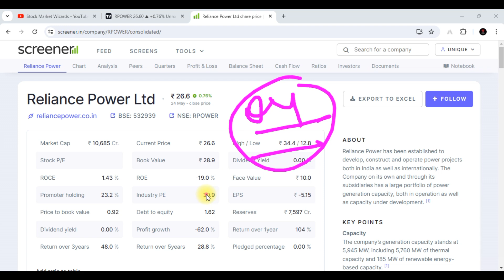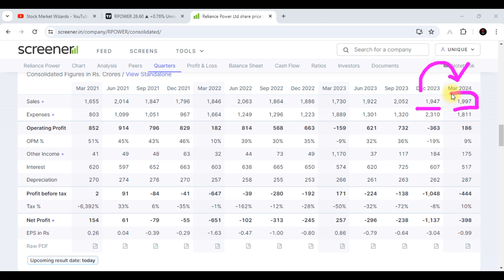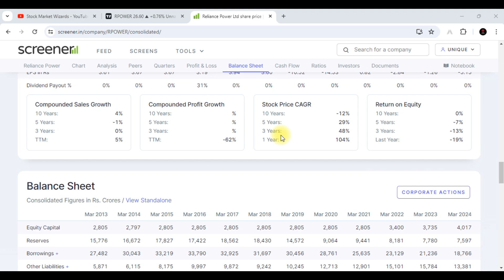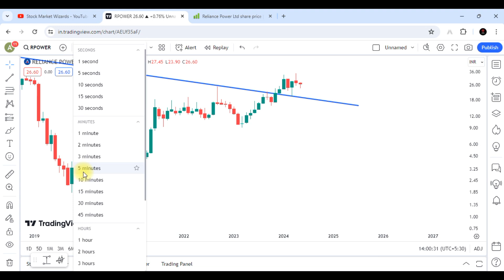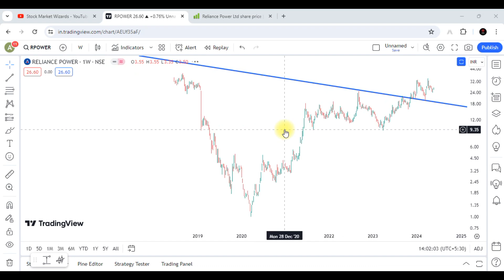Reliance Power Share Latest News || Reliance Power Q4 Result || RPOWER Share Analysis